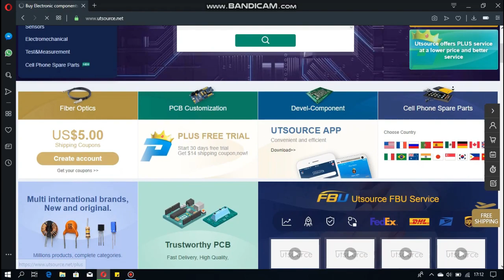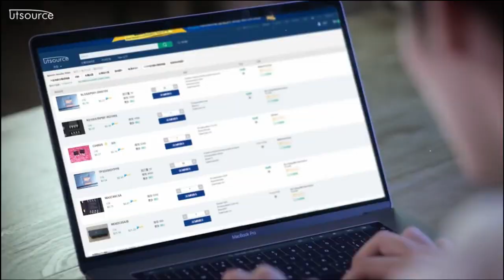Cara Merakit Amplifier Class-D Untuk Pemula (TPA3116d2) Part_1 || UTSOURCE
cara merakit amplifier class-D untuk pemula di Tahun 2019. cara merakitnya cukup sederhana dan mudah ditiru bagi kalian yang masih pemula sekalipun. video ini saya bagi menjadi 2 bagian. ini adaah bagian pertama yang ber isi cara merangkai amplifier dengan sebuah casing dari bekas PSU komputer. tetapi amplifier yang saya rakit dalam video ini masih mengalami beberapa masalah yang mengakibatkan amplifier ini tidak berfungsi dengan baik. untuk troubel solving amplifier ini akan saya buatkan di video prt 2 nya.

bagi yang berminat membeli kit amplifier ini bisa hubungi WA : 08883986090